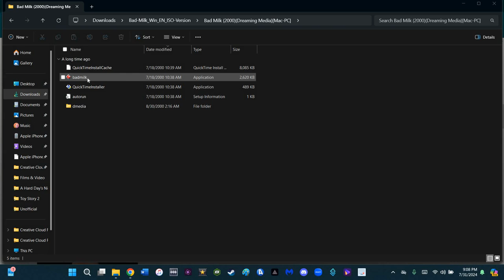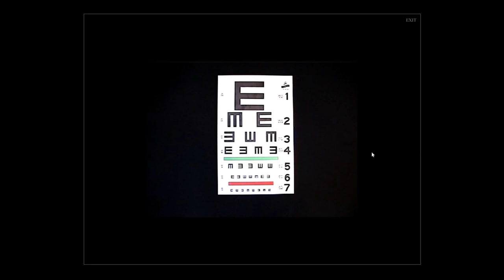(18+) [FINALE] BenC Plays! BAD MILK 'Dark Maze' Audio Cue Levels, Pt. 2